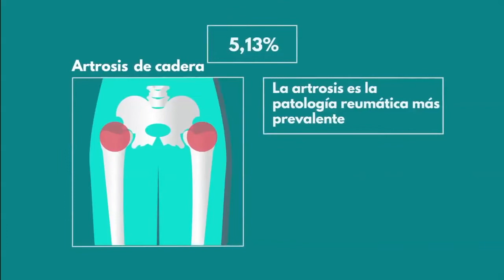Artrosis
La artrosis es una patología frecuente y es causada por la pérdida de las propiedades de protección que deben cumplir los cartílagos en las articulaciones.

La Dra. Sabrina García, especialista en Traumatología y Ortopedia de Policlínica Metropolitana, explica cuáles son las articulaciones que se ven afectadas y los síntomas a los cuáles se les deben prestar atención.